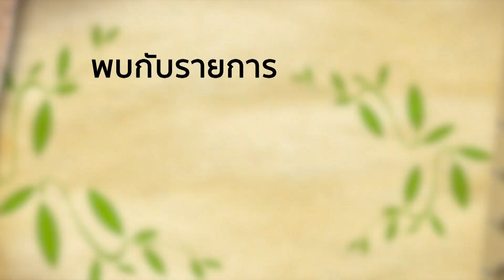โปรโมทถึงพริก วันศุกร์ที่ 22 มกราคม 2564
ปลาสดๆ ตัวใหญ่ ชาวบ้านท่างอยแห่งเขื่อนลำตะคอง หาปลากันยังไง รอเบิ่งเด้อออออออ
วันศุกร์ที่ 22 มกราคม นี้ เวลา 1 ทุ่มตรง ทาง YouTube และ Facebook ถึงพริกถึงขิง ครับ